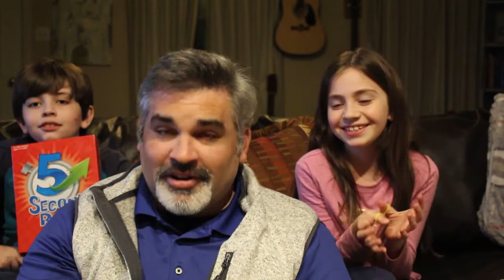5 Second Rule Challenge with Jesse and Sophie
We play the 5 Second Rule Game while on a visit with Jesse and Sophie.